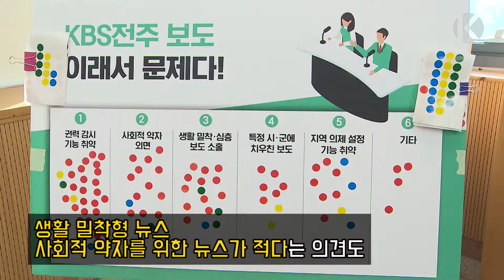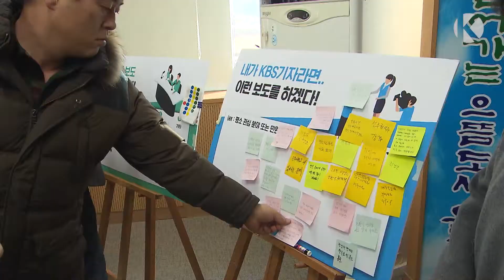20180227 다시 KBS, 국민의 방송으로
KBS는 지난 시간 동안 공영방송으로서의 역할을 다하지 못한 책임을 무겁게 생각하고 있습니다.
본격적인 뉴스 정상화에 맞춰 KBS 전북권 뉴스에 대한 도민들의 실망과 기대를 들어봤습니다.